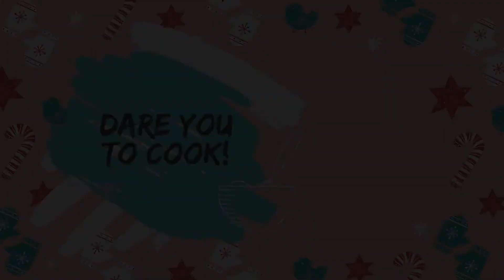Le biscuit au CAFÉ ☕️ Quand le café ne suffit plus 🤷‍♀️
Le café est votre religion ? ☕️ Alors ces biscuits sont faits pour vous 🤪
Simples et rapides à réaliser, parfaits pour accompagner votre café 😋 !

Ingrédients (pour +/-60 pc):

- 160g beurre mou
- 400g sucre
- 2 œufs
- 2 cuillères à soupe de crème fraîche
- 2 cuillères à soupe d'arôme vanille
- 400g farine
- 2 cuillères à café de levure chimique
- 4 cuillères à café de café moulu
- 2 pincées de sel

Pour la déco:
- quelques fèves de café au chocolat

Laissez vos questions et réactions en commentaires, je prendrai le temps de vous répondre. Merci d'avance pour vos retours !